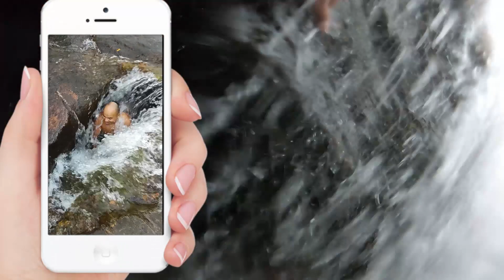Circuito Águas do Cerrado Chapada dos Guimarães MT - 2023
Como o próprio nome já diz, este atrativo é a oportunidade de fazer um circuito de trilhas e ainda passar por diversas cachoeiras em meio ao cerrado preservado em Campo Verde. O ponto de partida é o Poço do Amor. Situado a apenas 300 metros da base do atrativo, consiste numa piscina de água corrente com bancos de arenito. Um local encantador cercado de buritis que emolduram a paisagem. A água é transparente e adquire a tonalidade verde. É impossível passar pelo lugar sem dar um mergulho.

🌍 Explore o mundo com a Civitatis! 🗺️
A Civitatis oferece atrações incríveis, ingressos e transportes em várias cidades do Brasil e do mundo. Planeje sua viagem de forma prática e aproveite experiências inesquecíveis! É simples: basta clicar no link abaixo, escolher seu destino e garantir sua próxima aventura.

👉 Clique aqui e explore as opções da Civitatis!

O Circuito Águas do Cerrado na fazenda Buriti encanta com uma área de mata bem preservada de águas cristalinas, formando essas belas cachoeiras, um percurso que começa na sede da fazenda buriti onde começa o percurso de 8 km com 8 cachoeiras passando pelo, poço do amor, cachoeira do coração, Cachoeira do Cambará, Cachoeira escadarias, cachoeira das orquídeas, cachoeira alma gêmea, cachoeira da pedra encantada e Cachoeira do Mistério.

O PROJETO

Os proprietários, Paulo e Marcia, são um casal muito simpático que abriu mão da vida na cidade para viver no campo. Escolheram uma região maravilhosa e se sentem muito felizes por dividir com os visitantes a experiência de visitar os atrativos. A propriedade deles possui 950 hectares, dos quais 700  estão completamente preservados. Uma espécie de reserva particular e verdadeiro alento a um bioma com tamanha biodiversidade.
O tempo de duração da atividade é de aproximadamente quatro horas. É preciso caminhar, então vá preparado. Leve um lanche é água. Roupa seca para trocar e sempre vá de tênis.
No local é possível provar e adquirir a produção da fazenda como: ovos caipiras, frangos, queijos e doces.